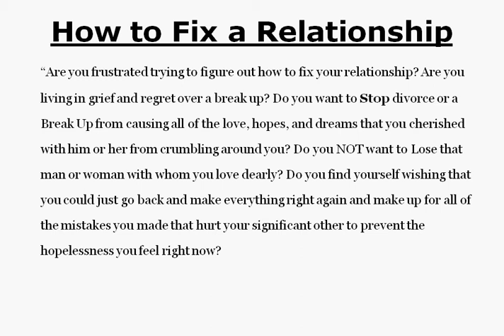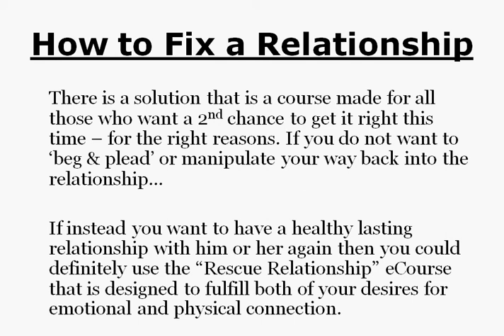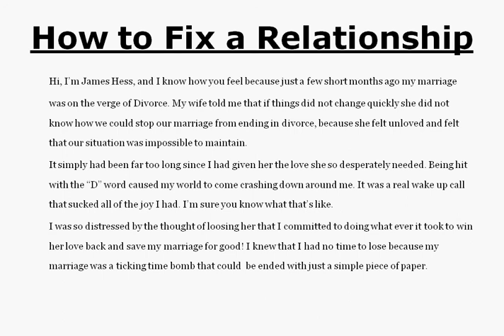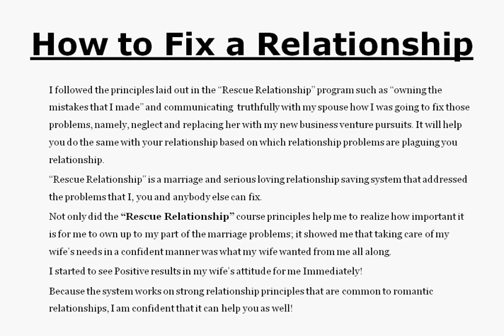How to Fix a Relationship / Getting Back Together in Love Using "Rescue Relationship"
Discover how the "Rescue Relationship" e course can help You Stop your Divorce or Break Up! Intensify love together using sincere methods as the answer to your question on how to fix a relationship that you earnestly cherish and want to save in this short but touching video!